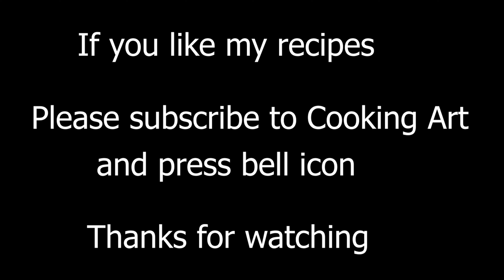Crispy Dosa Recipe || Dosa Without Non Stick Pan || How To Make Dosa Batter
Dosa recipes
Dosa batter recipe
Crispy dosa recipe
How to make dosa
Non stick pan recipes

INGREDIENTS:

2 cups rice
1/2 cup urad dal
1/4th cup moong dal
1/4th cup chana dal
1/4th cup tur dal
1 cup poha
1/2 tsp methi